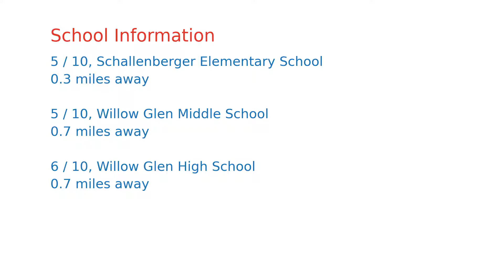$1,999,888 San Jose home for sale on 2020-11-12 (1159 Delynn Way, CA, 95125)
One of the most sought after neighborhoods in Willow Glen! Beautiful ranch style home with traditional charm, minutes to the heart of downtown WG. Large expansive lot, over 10,700 sq ft, professionally landscaped yard with circular driveway & spacious private backyard showcasing an intimate courtyard area. Wonderful floor plan with 4 large bedrooms & 3 full bathrooms. The 4th private bedroom ideal for in-laws bedroom or office. Large Great room with fireplace & french doors situated in the heart of the home, perfect for family entertainment! Expansive dining room & living room with french doors leading to the backyard. Large bright chefs kitchen w/ granite counters, gas burning stove, Sub Zero refrigerator, wine refrigerator & spacious kitchen dining area. Hardwood floors in main living spaces, detailed wainscoting & crown molding throughout. Recent upgrades include new interior paint, new carpet in master, the 4th bedroom and the Great Room. New roof in 2016. A Willow Glen Gem!